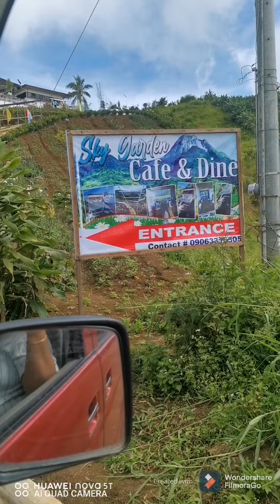Roadtrip @Kapatagan w/MBS Family